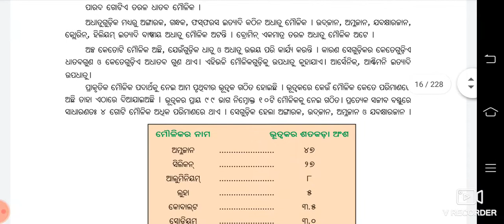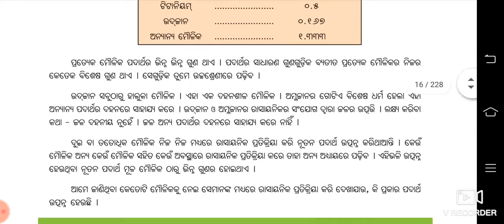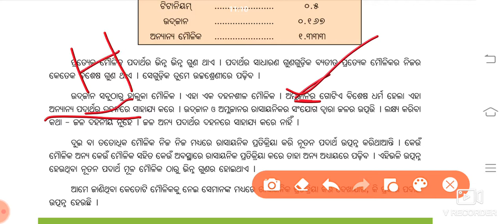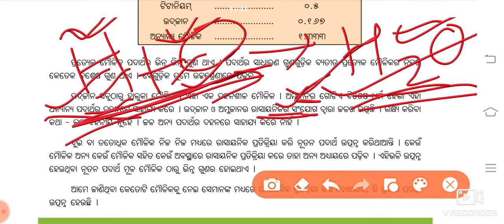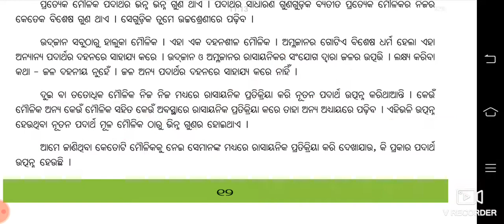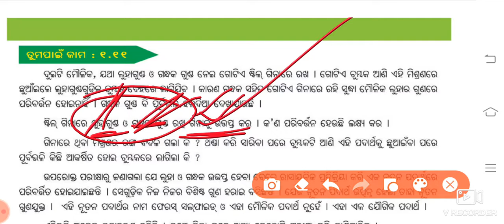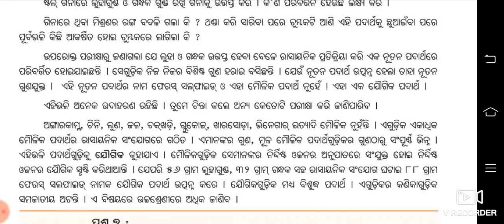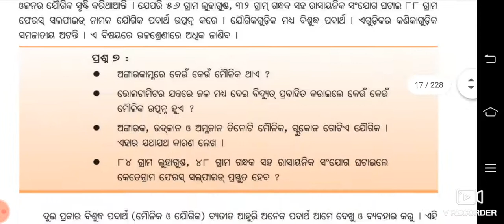Class 7 Science Chapter 1 part 9 odia medium ପଦାର୍ଥ ଯୋଗିକ ପଦାର୍ଥ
7 class Telegram channel

ସପ୍ତମ ବିଜ୍ଞାନ ପ୍ରଥମ ଅଧ୍ୟାୟ link